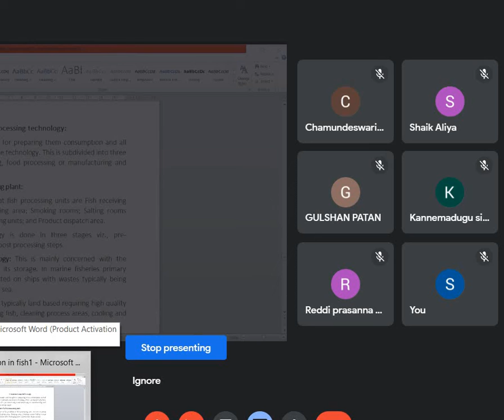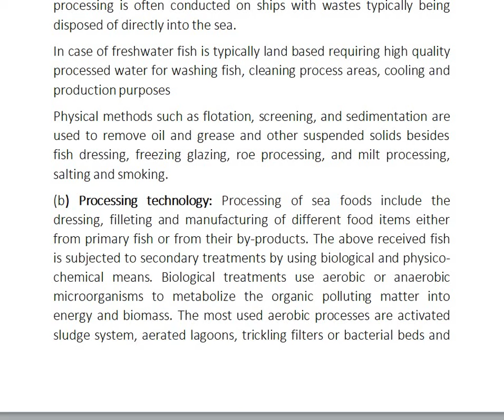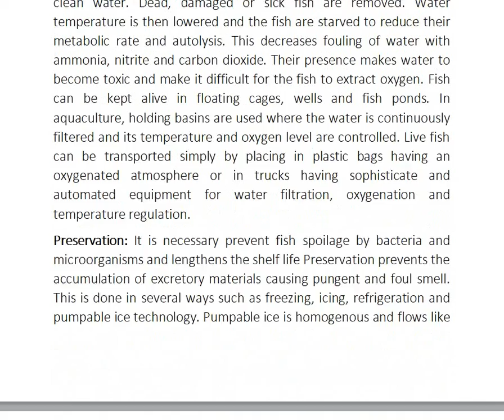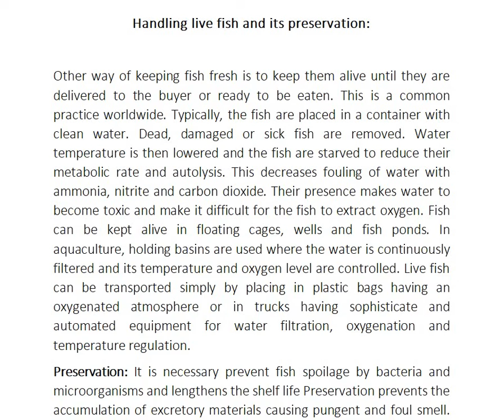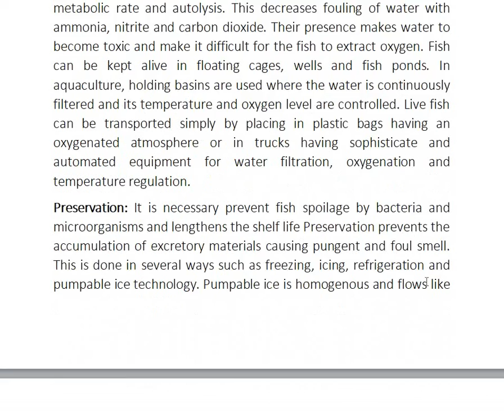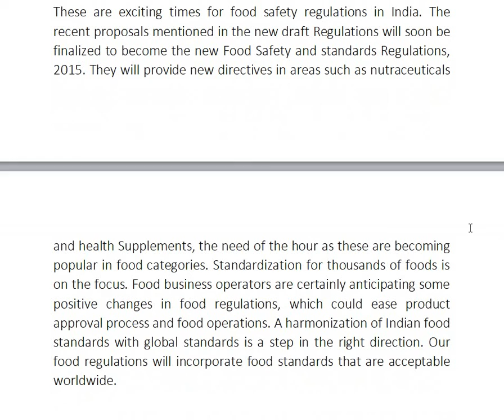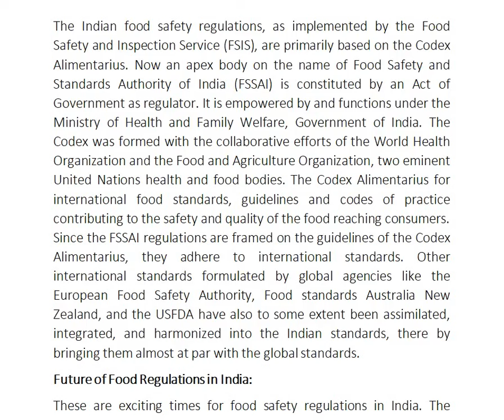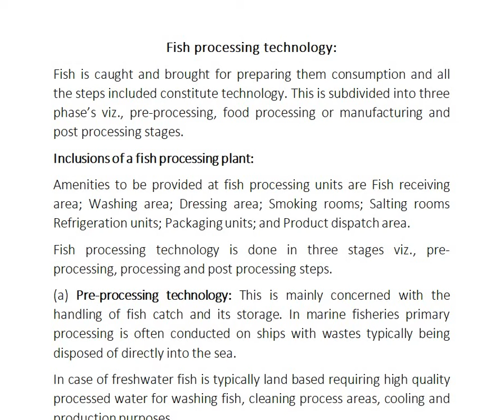Fish processing technology